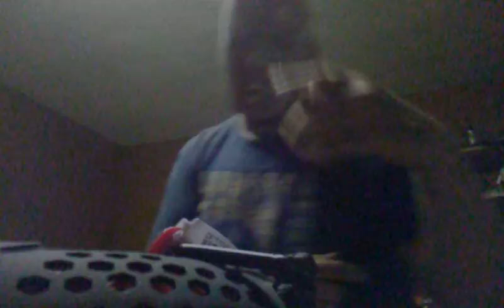Over here( Bluidevil)